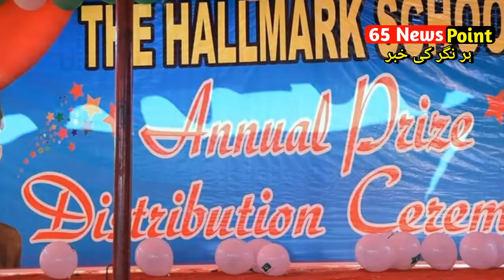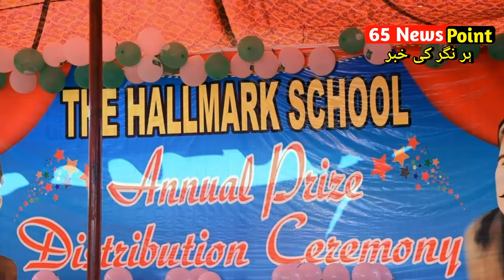Annual Prize Distribution Ceremony The Hall Mark School.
دی ہال مارک سکول علی پور کی سالانہ تقریب تقسیم انعامات. اہم. شخصیات کی انٹری.

Raja Khurram Nawaz - NA-52 Islamabad Raja Muhammad Haroon Development Coordinator NA-52 The Hallmark school and college Alipur Islamabad